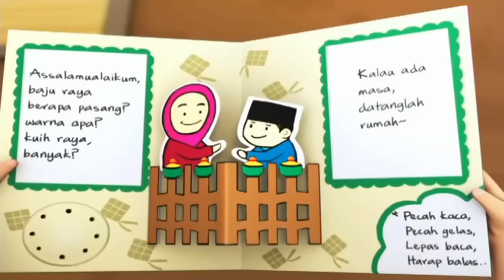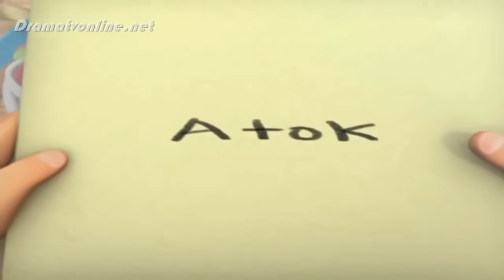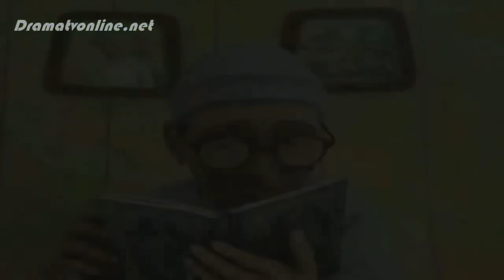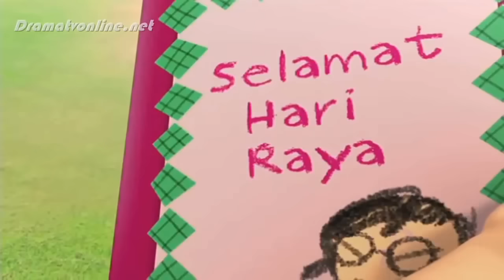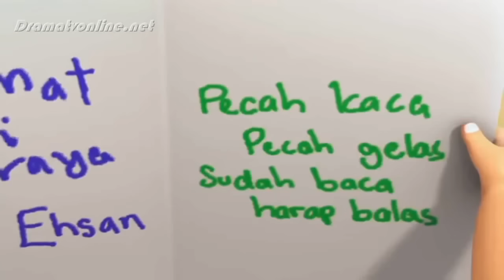Upin dan Ipin S08E06 Raya Yang Bermakna